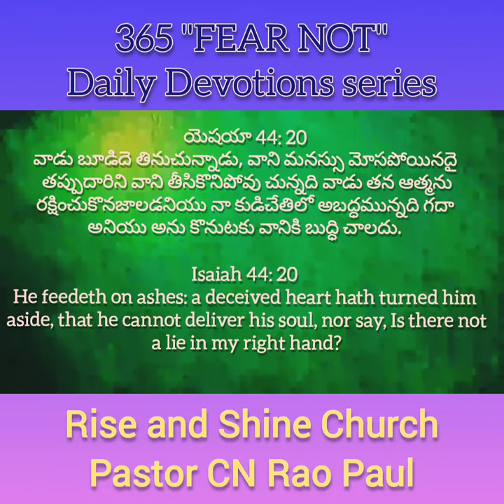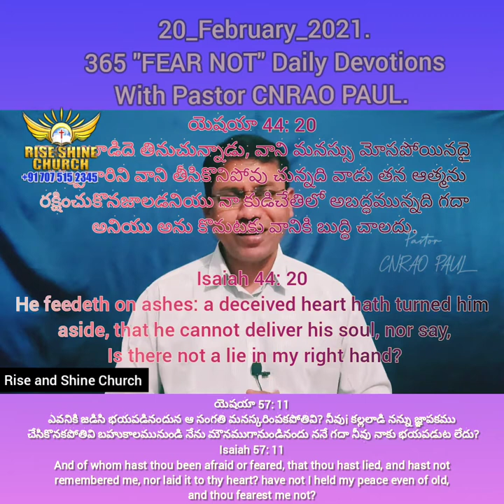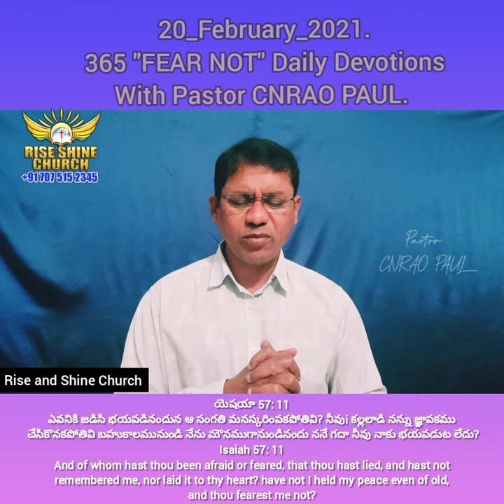20_February_2021, 365 FEAR NOT Daily Devotions Pastor CNRAO PAUL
365 అనుదినము ధైర్యము కలిగించు వాగ్దానములు

ఎవనికి జడిసి భయపడినందున ఆ సంగతి మనస్కరింపకపోతివి? నీవు కల్లలాడి నన్ను జ్ఞాపకము చేసికొనకపోతివి బహుకాలమునుండి నేను మౌనముగానుండినందు ననే గదా నీవు నాకు భయపడుట లేదు?

And of whom hast thou been afraid or feared, that thou hast lied, and hast not remembered me, nor laid it to thy heart? have not I held my peace even of old, and thou fearest me not?

Please follow us Social media platforms.

*Send your first fruit Offering, Tithes and Donations through Google Pay, Paytm, Phone Pay, Amazon Pay and UPI @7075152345*

Your offerings will be *TAX EXEMPTION Under Section 80G*
*SBI Bank a/c no: 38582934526   IFSCode: SBIN0012917
Ramnagar Branch.*

For Prayer requests WhatsApp us.